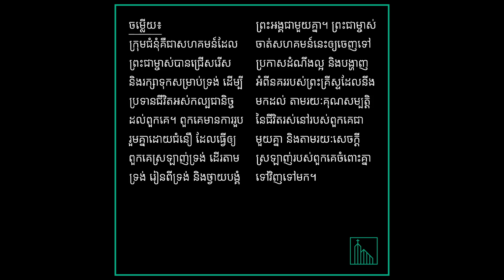សំណួរ-ចម្លើយទី៤៨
ទីក្រុងថ្មី,ទីក្រុងថ្មីសម្រាប់ចិត្តគំនិត,៥២សំណួរចម្លើយ,ក​ម្មសិទ្ធ,ព្រះយេស៊ូវ,New City,Crossway,គោលជំនឿ,ព្រះបន្ទូល,ផ្លូវពិត,សំណួរចម្លើយ,ក្ដីសង្ឃឹម,ពេលយើងស្លាប់ទៅ,ជីវិត,ព្រលឹងវិញ្ញាណ

Published by Crossway a publishing ministry of Good News Publishers Wheaton, Illinois 60187, U.S.A.

ទីក្រុង​ថ្មី៖ ៥២ សំណួរ & ចម្លើយ​សម្រាប់​ចិត្ត & គំនិត​យើង

បោះ​ពុម្ព​ដោយ​ក្រុម៖ Crossway ជា​ព័ន្ធ​កិច្ច​បោះ​ពុម្ព​នៃ​ក្រុម Good News Publishers

This edition published by arrangement ​with Crossway.
ការ​បោះ​ពុម្ព​មួយ​នេះ​គឺ​ត្រូវ​បាន​ធ្វើ​ឡើង​ដោយ​មាន​ការ​ព្រម​ព្រៀង​ជា​មួយ​នឹង Crossway។

រក្សាសិទ្ធិ​គ្រប់​បែប​យ៉ាង